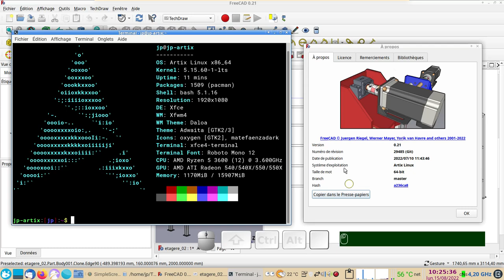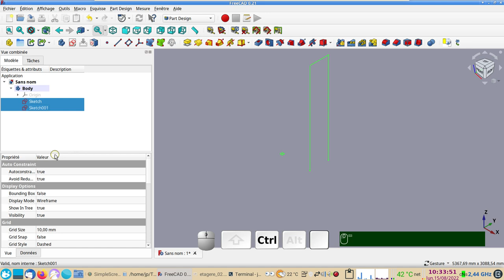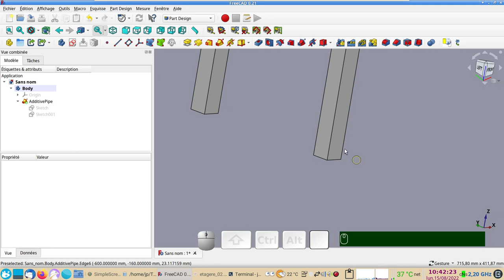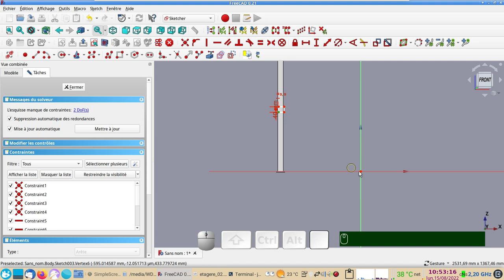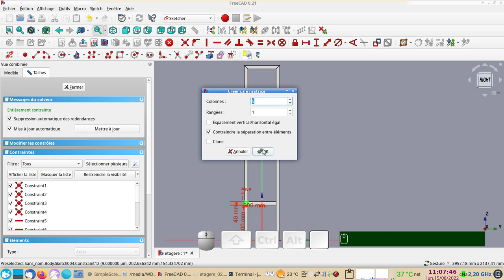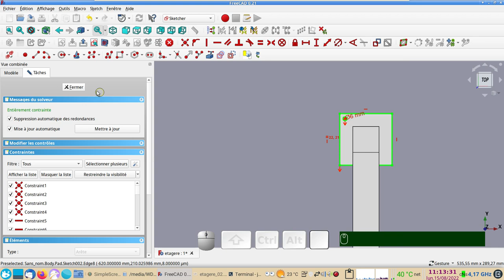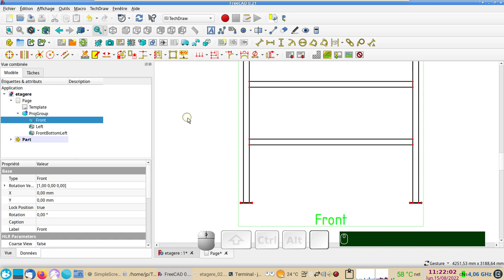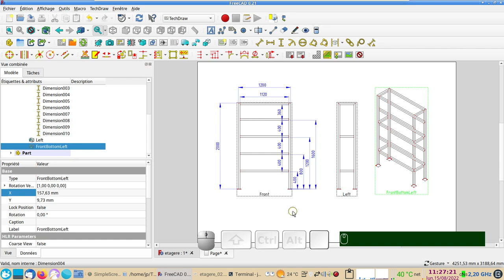FreeCAD 0.20 débutants : Étagères en métal (assemblage de tubes)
Modélisation d'une structure métallique simple au moyen de l'atelier Part Design.
Export en 2D vers TechDraw.